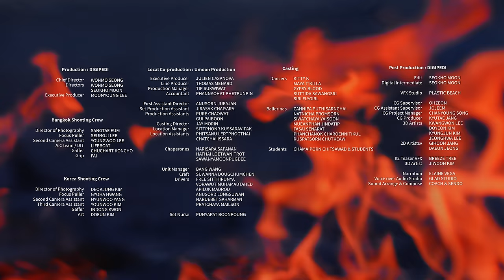[MV] 이달의 소녀 (LOONA) "So What"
LOOΠΔ [#]

Fate collides fate in LOOΠΔ to make coincidence.

12th member, Olivia Hye and the 1st member HeeJin meets in fate and made LOOΠΔ as a whole world.

[#] does not mean much when it is used alone, but it means that when # is used in combination with words or letters, they realize the result of a multi-use combination when they are together, just as they perform a special function or great ability.

Through this album, LOOΠΔ want people to break out of the box, boundaries and prejudices, showing them to not to be afraid to challenge yourself. It is possible to make different waves more than you can imagine if you challenge yourself with your passion(BURN), and go forward.

On “THE BACK OF THE MOON”, which no one knows about, instead of a moon that does not shine on its own and always shows the same side, LOOΠΔ serves as a fuse in the heart of the whole LOOΠΔs around the world.

Through this album, LOOΠΔ is about to show the whole different confident, challenging LOOΠΔ, not the same LOOΠΔ people all know.

Intro ‘#’ gives a hint that whole different album is made in a different space, going over [X X]’s point.

The titled song ‘So What’ is an impressive urban dance piece with a grand bass and signature Hornstab, which further maximizes the “girl crush” that LOOΠΔ has not shown before. With the message ‘Break the boundaries that the world has made’ and it added the depth in LOONAVERSE.

‘Number 1’ is a 808-bass groove that adds a dreamy atmosphere EP sound with rich harmony and emotional voice, just enough to show another vibe of LOOΠΔ. ‘Oh (Yes I Am)’ is a song that has a clear sound and mysterious vibe that LOOΠΔ is looking for ‘Infinite possibilities that I have’.

‘Ding Ding Dong’ is a dance pop genre, that features a bass line built on top of a piano leap make LOOΠΔ’s voice more charming. On the lyrics, LOOΠΔ compared ‘Ding Ding Dong’ a sound that it rings through the heart, with an expectation of the one approaching first, with timid characteristic.

The lead single ‘365’ is a lyrical R&B ballad, based on the piano, with a message that LOOΠΔ will always shine Orbits around the world, who has been waiting for LOOΠΔ for a long time with moon’s heart.

Also, LOOΠΔ’s [#] limited version has CD only songs that will add extra fun.

LOOΠΔ discovered destiny in coincidence and fate.

Amazon Music